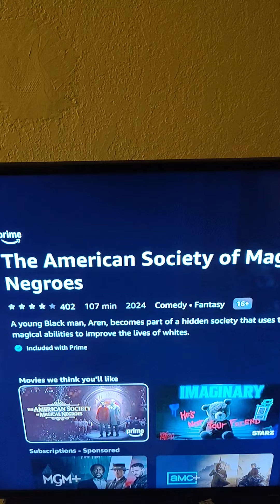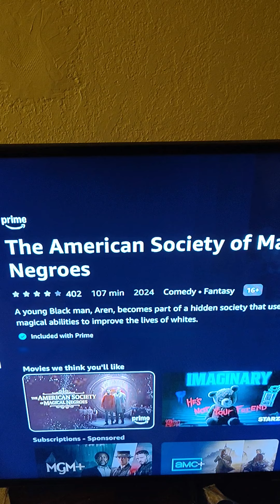The American Society of Magical Negros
On prime